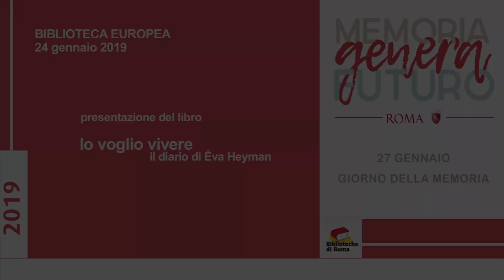Io voglio vivere. Il diario di Éva Heyman -SECONDA PARTE-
Presentazione del libro con la traduttrice del volume Andrea Renyi e la scrittrice Anna Coen
Intervento videoregistrato dello storico Stefano Bottoni, Accademia Ungherese delle Scienze
Io voglio vivere. Il diario di Éva Heyman (Giuntina, 2017)
Roma, biblioteca Europea , 24 gennaio 2019
Realizzazione video Mediateca Roma a cura di Patrizia Biuso, riprese e montaggio Gianmaria Scibilia. Biblioteche di Roma 2019